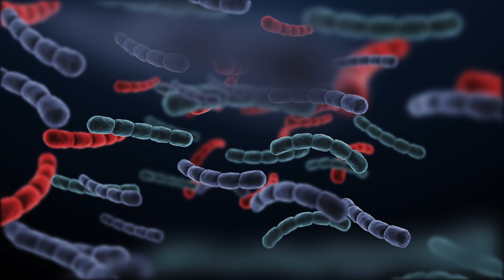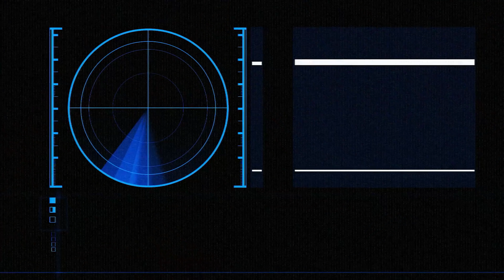Is It Dangerous To Search For Intelligent Aliens?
One of the most fascinating questions in astronomy is- whether there is intelligent life outside earth or not? Our place in this universe and our existence itself is a major milestone which human beings have achieved as a civilization. We humans can proudly say that we have evidence that Planet Earth houses an intelligent and technologically advanced civilization. We can receive signals from all around the Universe, determine their sources and qualities, and have even begun to explore beyond the boundaries of our own planetary home. But what if any intelligent civilization actually exists? Will they be a danger for us? Are we prepared for something like that? Should we try to communicate with them? These are some of the most intriguing and debatable questions in all of science today and in this video, we will talk about all of that.

Video Chapters:
00:00 Introduction
01:40 What will they be like?
03:40 How advanced will they be?
05:17 The real concern
08:45 The ultimate question